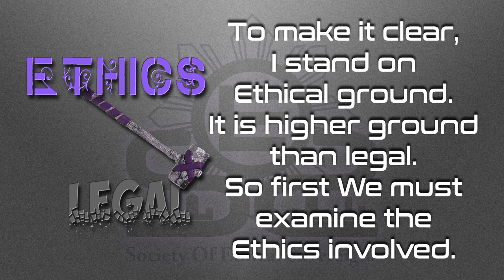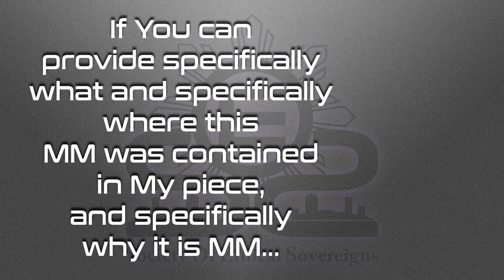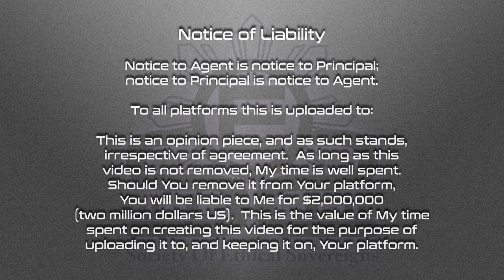YouTube: Where We Stand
YouTube – or as I will persist in calling Them, YouToilet – flushed My video, which contained a Notice of Liability to Me if it was removed.  As They persist, in refusing to explain the details of this “medical misinformation, reinstating My video, or compensating Me, They are in gross dishonor.  We will see come March.